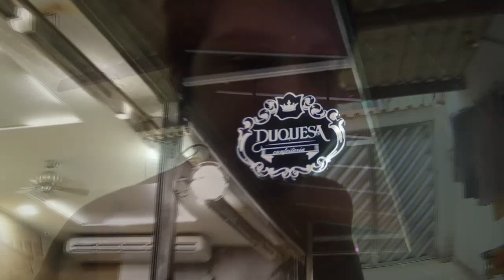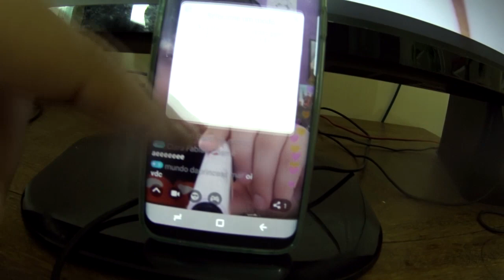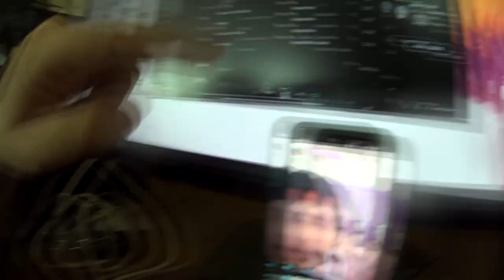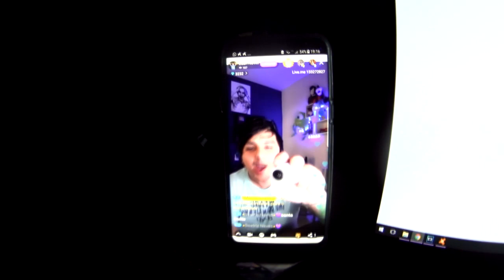DEI UM CACHORRO DE PRESENTE PRA ELA - VDC #355